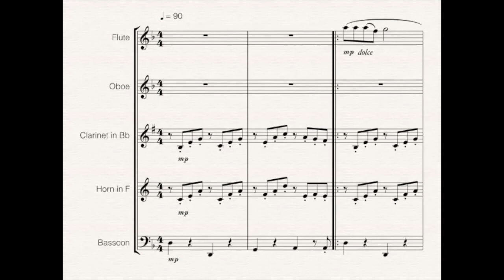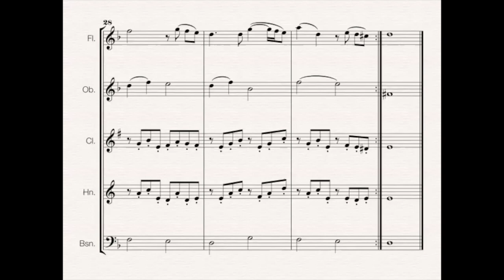Coulais et Barratier - Vois sur ton chemin for Wind Quintet (from 2004 French film Les Choristes)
"Vois sur ton chemin" is a song from the 2004 film Les Choristes. The title is "Look to Your Path" or "See Upon Your Path" in English.

Text and music are written and composed by Bruno Coulais and Christophe Barratier. The film features a performance of the song by Jean-Baptiste Maunier and Les Petits Chanteurs de Saint-Marc choir.

This light and delightful song has been arranged for the wind quintet. It is particularly suited for the wind quintet due to the lightness in character and transparency of chorale parts.